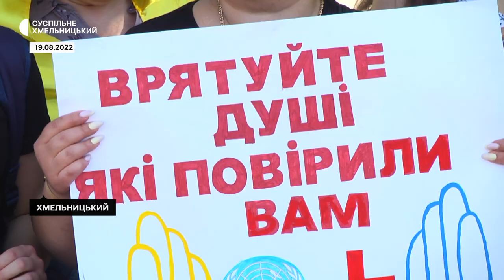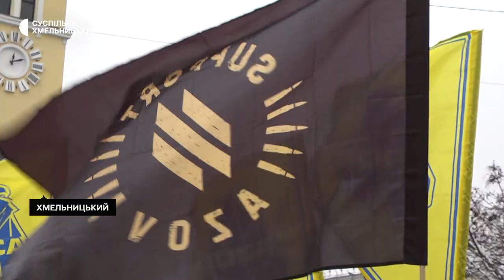"Мам, це не він...". Хмельничани вкотре вийшли на акцію в підтримку полонених